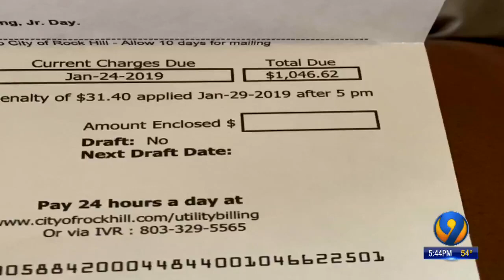9 Investigates: Local families struggling with no internet access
9 Investigates: Local families struggling with no internet access